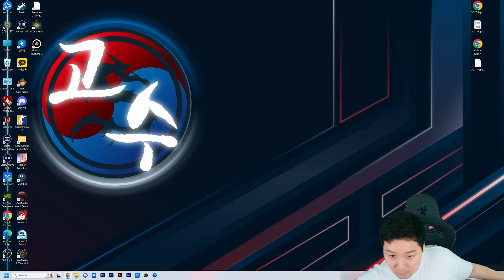A Newbie VS Radahn Elden Ring Day 3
0:00 coming soon
0:30 Death party
2:02 Crucible Knight
11:43 Radahn
24:58 Astel